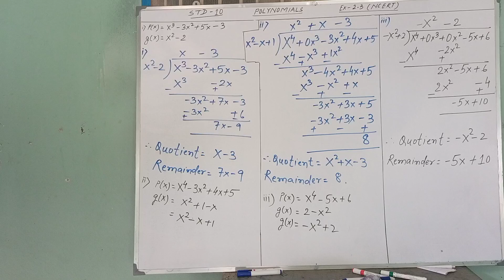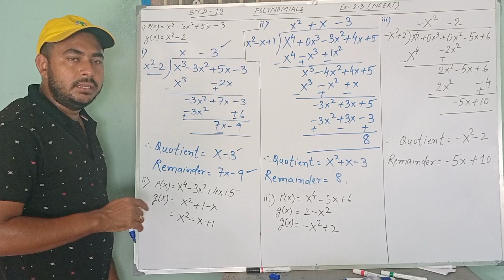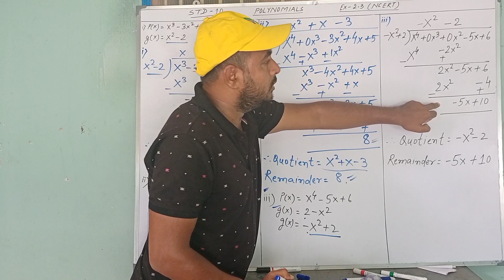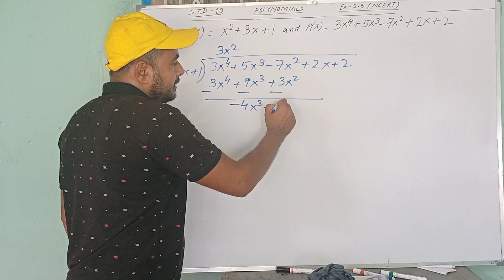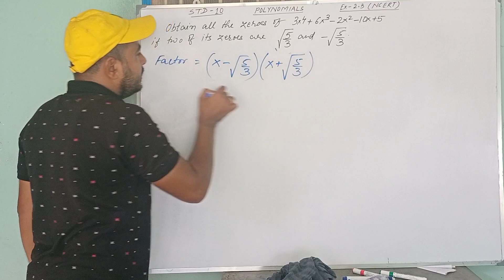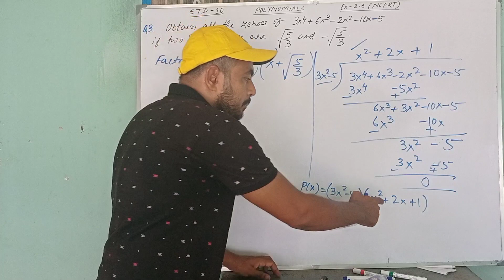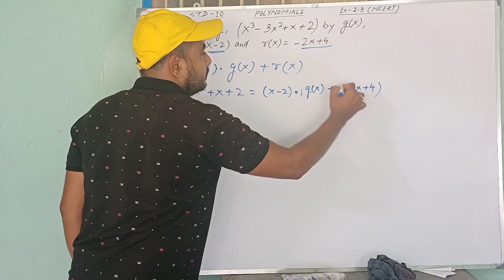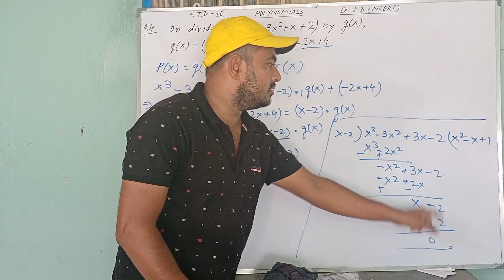POLYNOMIALS CLASS:- 10 || Ex:- 2.3 NCERT || Study with Aroop Sir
Polynomials class:-10#NCERT#StudyWithAroopSir